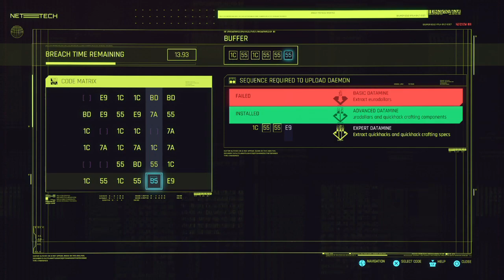Cyberpunk 2077 (2.0) Pt. 51 - Side Job: Big In Japan/NCPD Scanner: Vista Del Rey